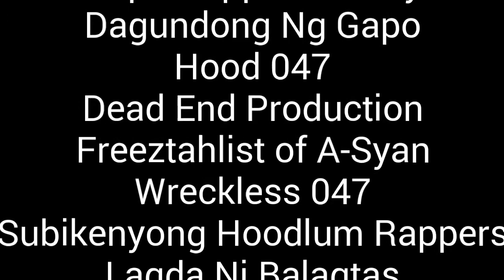SINTIDO (DAGUNDONG NG GAPO) MIX VERSES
Ito po ay isang MIX VERSES ng ilan sa mga awit na aking napagsikapan mabuo sa tulong ng mga kapatid natin sa RAP MUSIC na nakasabay ko din mangaRAP. 2011 TO 2018. BUONG PUSO KO PO ITONG INAALAY SA HIPHOP AT SA LAHAT NG TULAD KO NA BUONG PUSONG LUMALABAN PARA DITO. FROM OLONGAPO WITH LOVE! :)